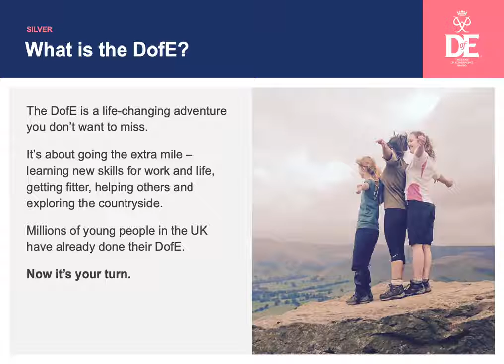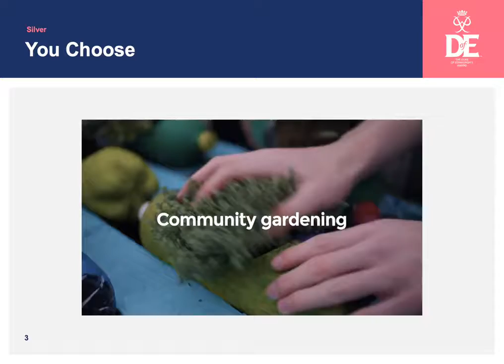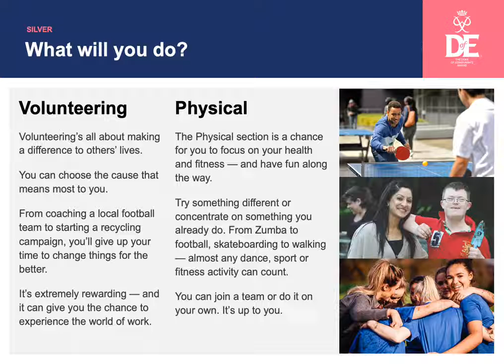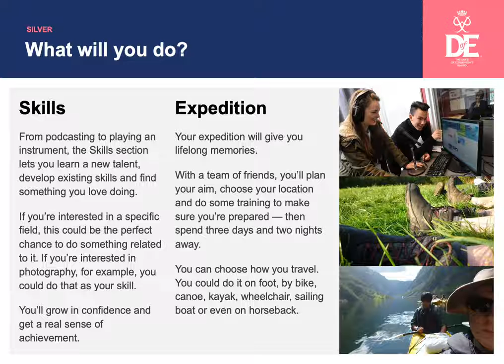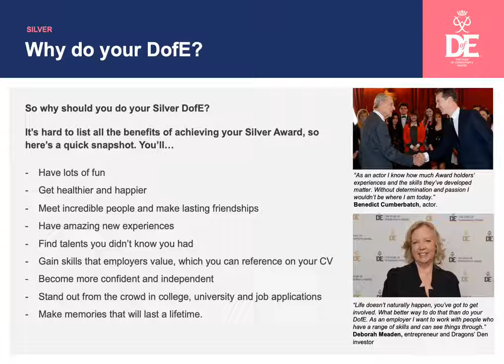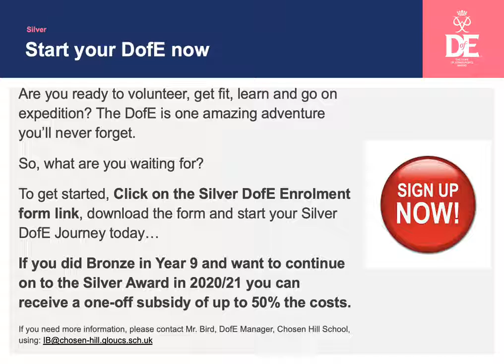DofE Silver Award What it is and How to Enrol Information1